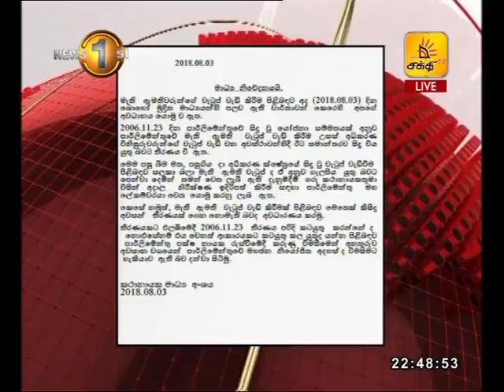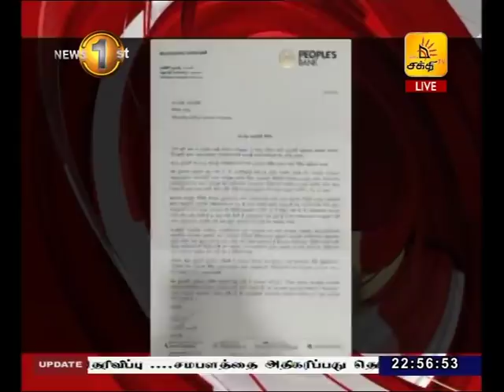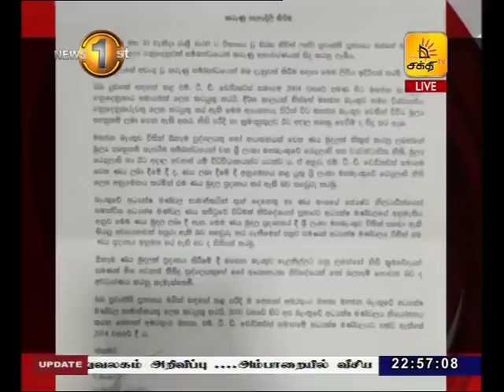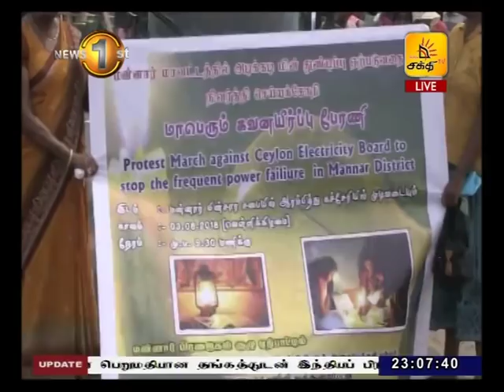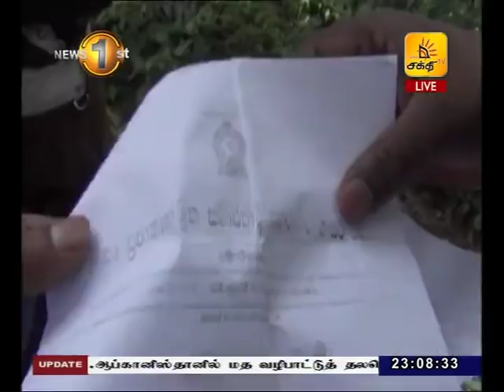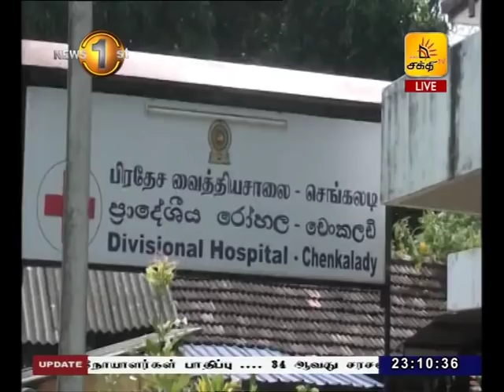News 1st: Prime Time Tamil News - 10.45 PM | (03-08-2018)